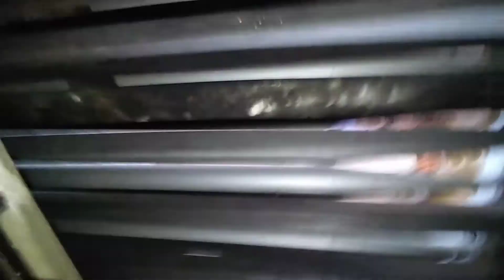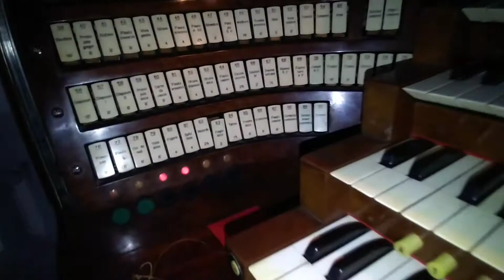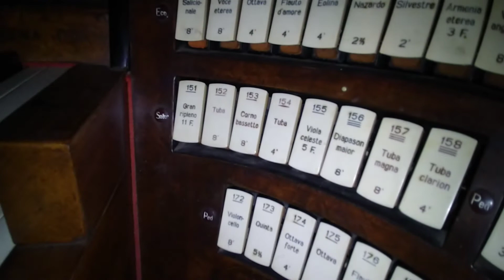AFINAÇÃO PRIMEIRO TECLADO- POSITIVO.